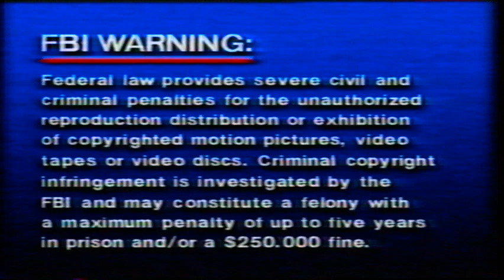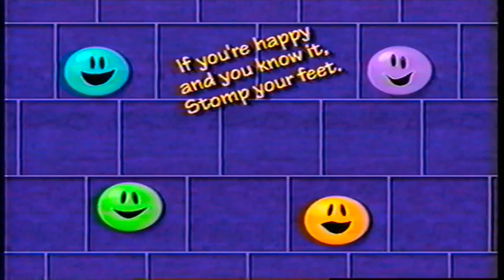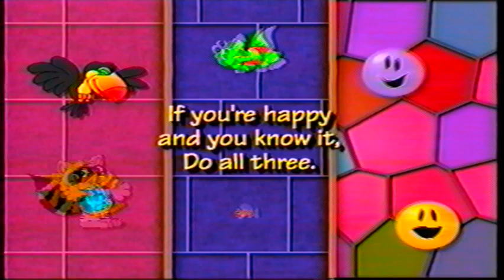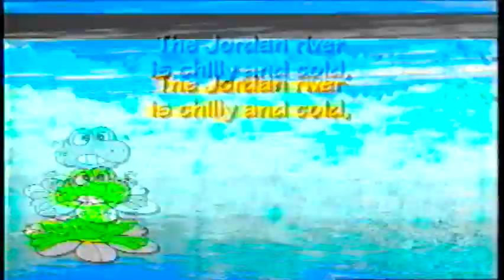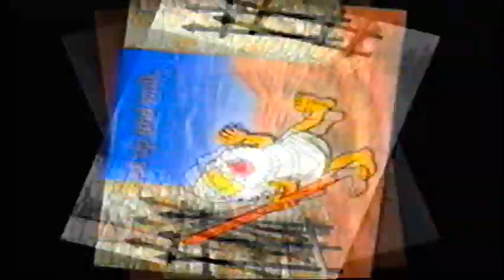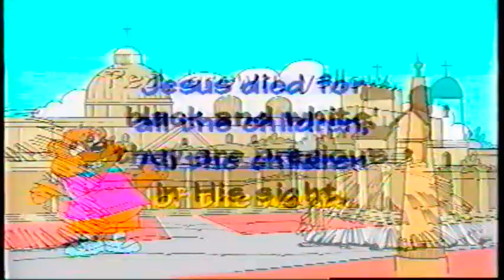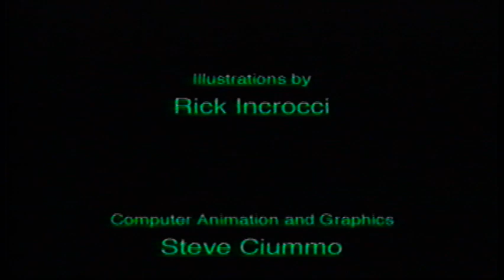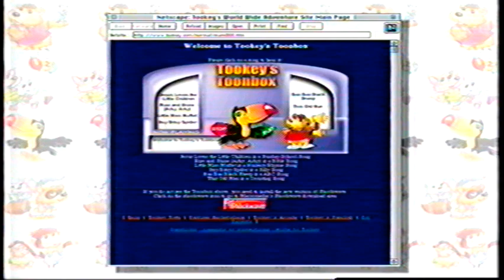Let's Sing and Learn: Fun Time Bible Favorites (1996) | VHS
Your kids will love these 12 all-time favorite, colorfully animated Sunday School and Bible sing-along songs that entertain and educate, play, after play, after play! Tookey the Toucan and his fun-loving little animal friends sing and dance to these Bible-based, values oriented timeless favorites. The new musical arrangements and bright graphics are sure to be a hit with the whole family!

"It's exciting, it's contemporary and it brings the old classics into the 90's... terrific!" Spike O'Dell - WGN Radio, Chicago